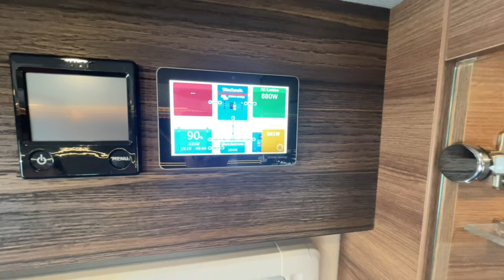Der Autarke!!!! Sun I 900 LEG 2021 mit 1000WP Solar und 3KW Wechselrichter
In diesem Video geht es um die Technik die wir in diesem Sun I 900 LEG verbaut haben.

Es befinden Sich 4x 195WP und 2x 100WP Solar auf dem Dach des Fahrzeuges.
Weiter wurde von Victron Energy der Cerbo GX und das Cerbo Touch verbaut. Die Zentrale der Anlage!! Diese verbindet alle Solarregler und auch den Wechselrichter von Victron miteinander.
Der Wechselrichter ist ein Vicntron Energy Multi Plus 12/3000/120-16 mit 2600Watt Dauerleistung

Wenn Sie auch so ein Angebot haben möchten melden Sie sich einfach bei uns.